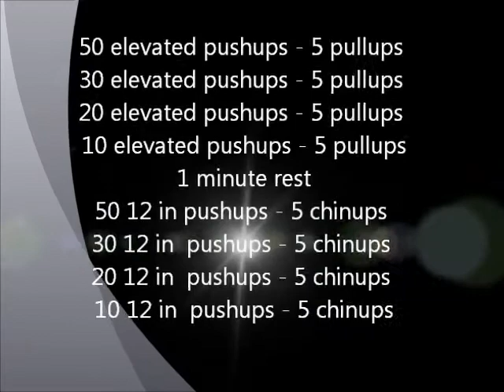Giant Set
50 elevated pushups - 5 pullups
30 elevated pushups - 5 pullups
20 elevated pushups - 5 pullups
10 elevated pushups - 5 pullups
1 minute rest
50 12 in pushups - 5 chinups
30 12 in  pushups - 5 chinups
20 12 in  pushups - 5 chinups
10 12 in  pushups - 5 chinups